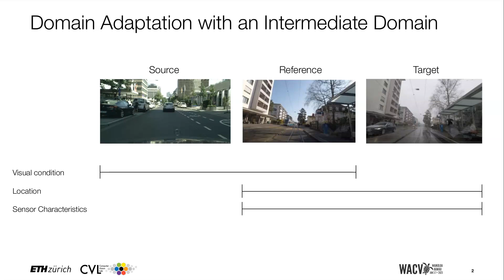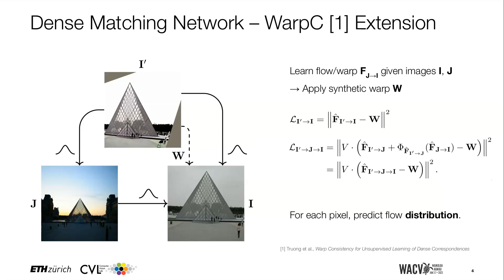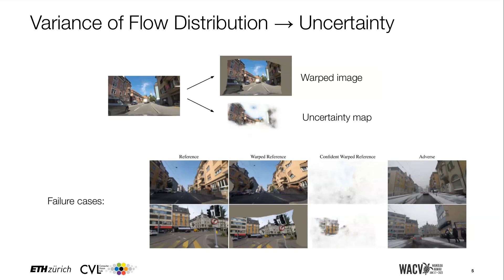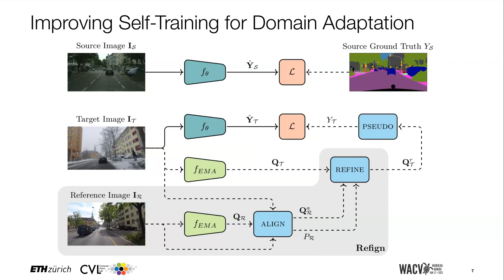Refign: Align and Refine for Adaptation of Semantic Segmentation to Adverse Conditions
Authors: Brüggemann, David*; Sakaridis, Christos; Truong, Prune; Van Gool, Luc Description: Due to the scarcity of dense pixel-level semantic annotations for images recorded in adverse visual conditions, there has been a keen interest in unsupervised domain adaptation (UDA) for the semantic segmentation of such images. UDA adapts models trained on normal conditions to the target adverse-condition domains. Meanwhile, multiple datasets with driving scenes provide corresponding images of the same scenes across multiple conditions, which can serve as a form of weak supervision for domain adaptation. We propose Refign, a generic extension to self-training-based UDA methods which leverages these cross-domain correspondences. Refign consists of two steps: (1) aligning the normal-condition image to the corresponding adverse-condition image using an uncertainty-aware dense matching network, and (2) refining the adverse prediction with the normal prediction using an adaptive label correction mechanism. We design custom modules to streamline both steps and set the new state of the art for domain-adaptive semantic segmentation on several adverse-condition benchmarks, including ACDC and Dark Zurich. The approach introduces no extra training parameters, minimal computational overhead—during training only—and can be used as a drop-in extension to improve any given self-training-based UDA method.